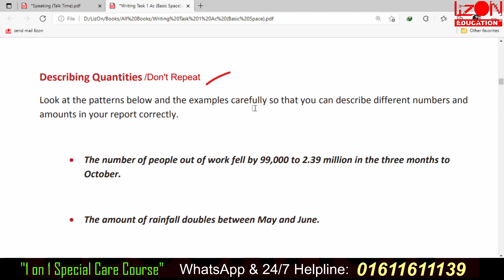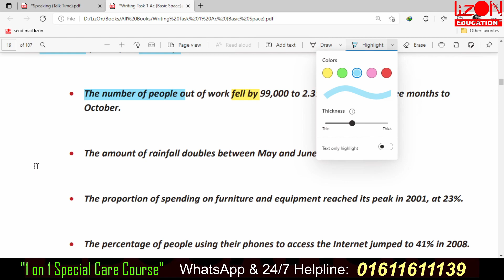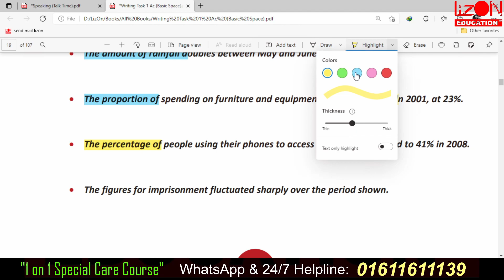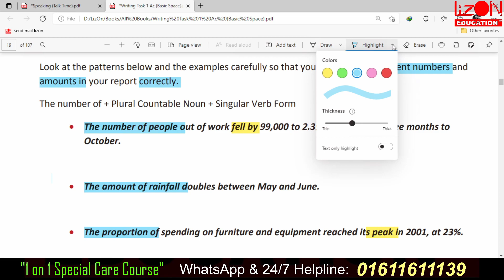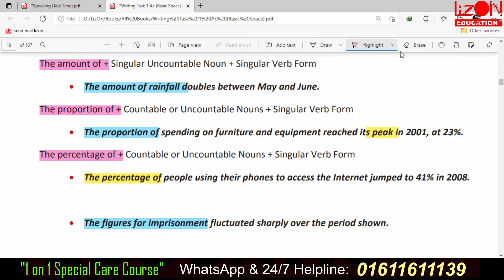Describe quantities, Don't Repeat- 🅸🅴🅻🆃🆂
𝐋𝐢𝐳𝐎𝐧 𝐄𝐃𝐔𝐂𝐀𝐓𝐈𝐎𝐍 provides the solution for the students who are facing a tremendous level of complexity in terms of the International English language.